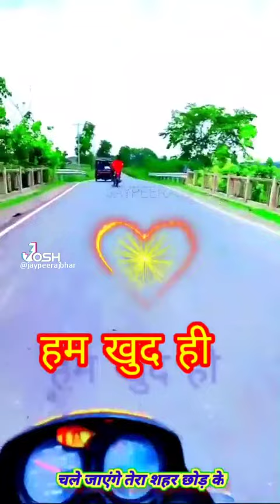bewafai song hum khud hi chale jaenge Tera Shahar chhod ke Gunjan Singh new YouTuber JP Rajbhar